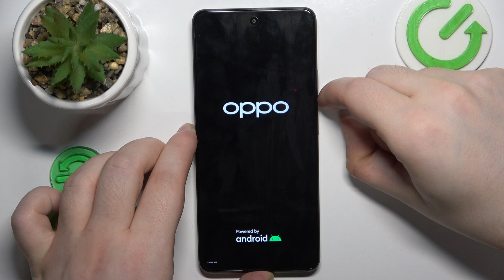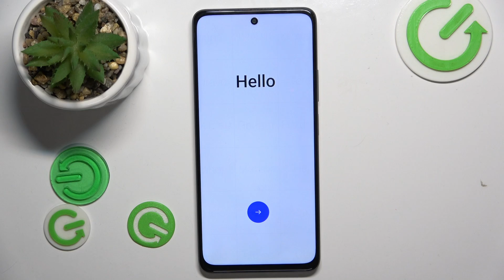How to Hard Reset on OPPO A2 via Recovery Mode?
Find out more:
In this tutorial, we will guide you through the process of performing a hard reset on your OPPO A2 smartphone using recovery mode. A hard reset, also known as a factory reset, is a useful troubleshooting step to resolve software issues or restore the device to its original factory settings. Recovery mode provides advanced options for system maintenance and troubleshooting, making it an effective method for initiating a hard reset on the OPPO A2. With clear step-by-step instructions and practical tips, you'll learn how to access recovery mode and perform a hard reset on your OPPO A2 safely and efficiently.

What is a hard reset, and when might it be necessary to perform one on my OPPO A2 smartphone?
How does recovery mode differ from the normal operating mode of the OPPO A2, and why is it used for performing a hard reset?
What precautions should I take before initiating a hard reset via recovery mode on my OPPO A2 to avoid data loss?
Can I backup my data before performing a hard reset via recovery mode on my OPPO A2, and how do I do it?